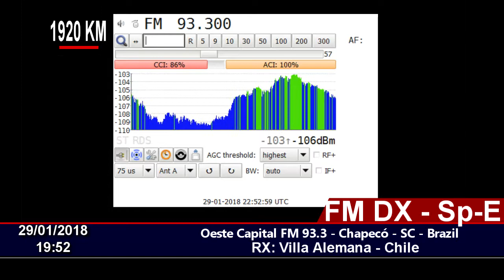FM DX - Oeste Capital FM 93,3 - Chapecó - SC BRAZIL - EN CHILE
29/01/2018 19:52
Station ID: Oeste Capital 93.3 FM, Chapecó, SC -  BRAZIL.
QTH: Villa Alemana - Chile FF46HW
RX: Sony XDR-S10HDIP
Antenna: Log Yagi Performance 7 elements.